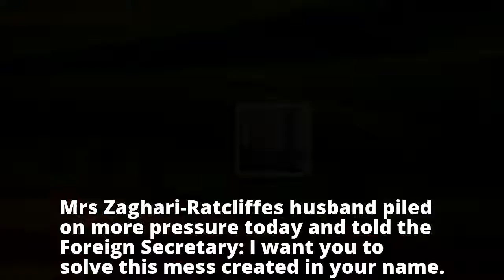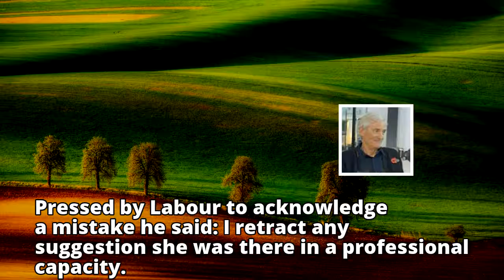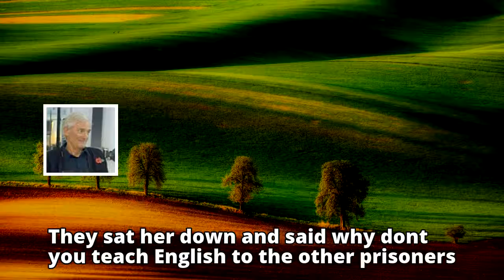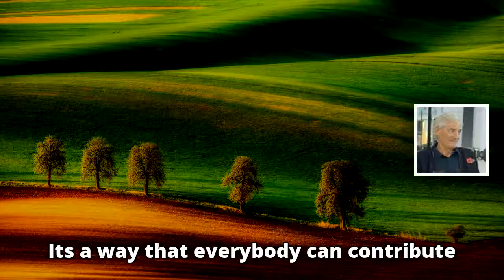Boris Johnson FINALLY apologises to British mother jailed in Iran and retracts his claim she was 'tr